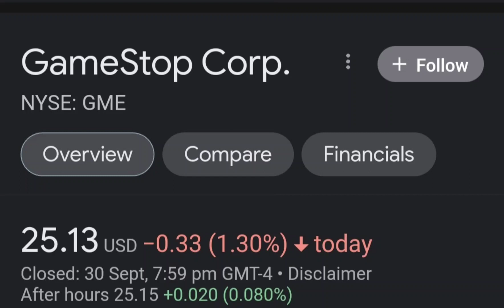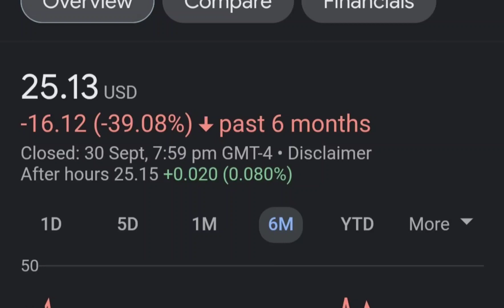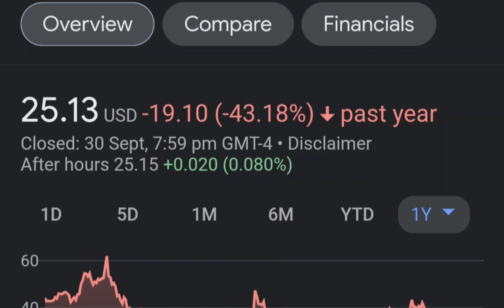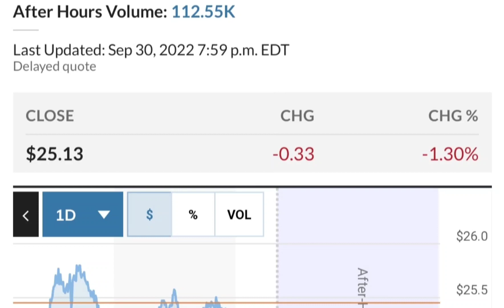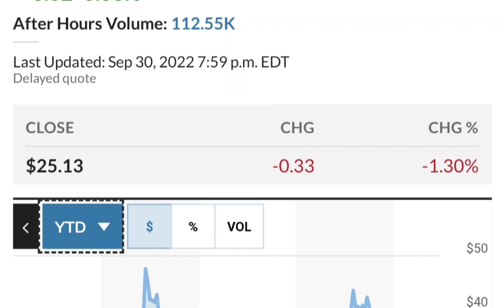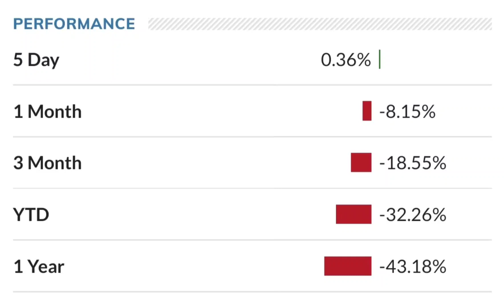GME Stock GameStop Stock Breaking News Today GME Stock Price Prediction GME Stock Target